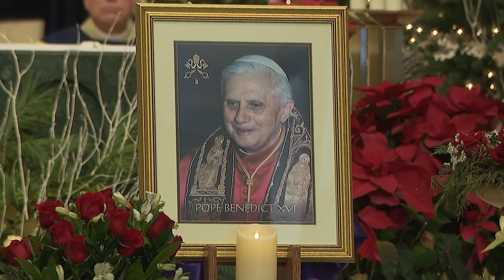Mass service held in Freehold in memory of late Pope Emeritus Benedict XVI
People gathered at the Co-Cathedral of St. Robert Bellarmine just hours after the former 95-year-old pope was laid to rest at the Vatican.